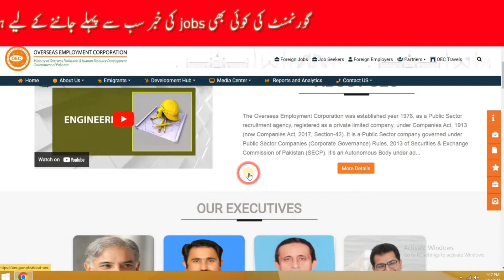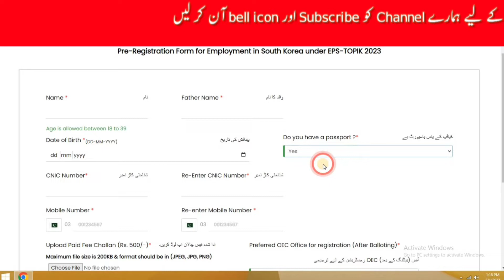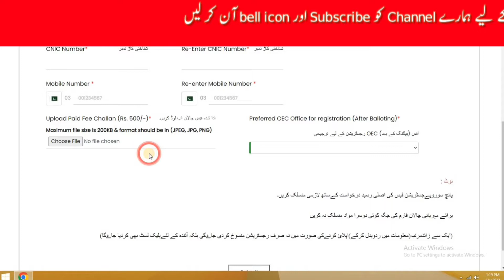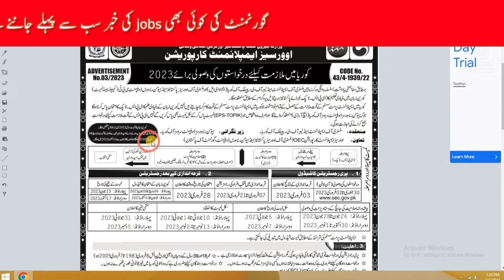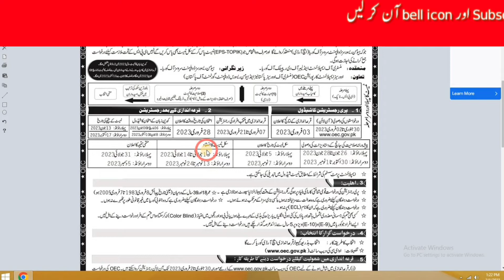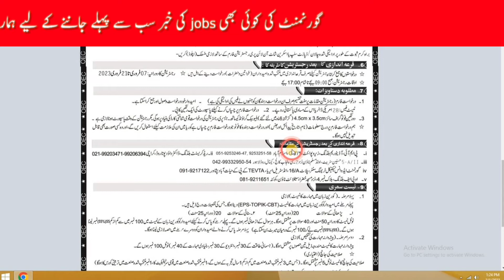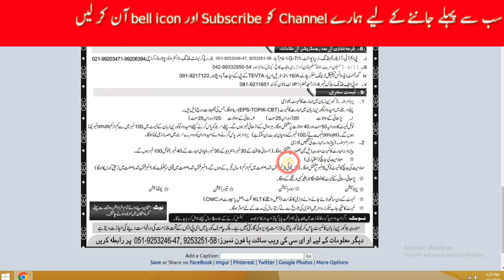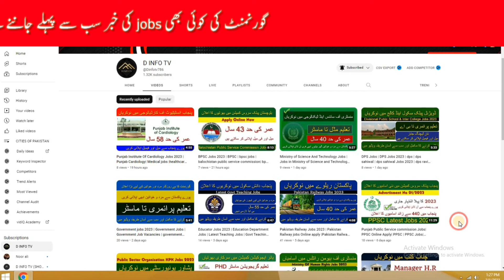OEC Korea Jobs 2023 | OEC Korea Online Registration | South korea Free work visa Jobs 2023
Assalam_o_Alaikum Everyone In This Vide oI will Tell You How To apply For OEC Korea Jobs 2023 | OEC Korea Online Registration | South korea Free work visa Jobs 2023 | OEC Jobs |

✔✔Your Queries✔✔
OEC Korea Jobs 2023
 OEC Korea Online Registration
south korea work visa
south korea visa
South korea Free work visa Jobs 2023
OEC Jobs
Korea Apply Karny ka Tarika
Korean Pre - Registration 2023 - Complete Detail about Registration
oec gov pk
overseas employment corporation
job oec gov pk
oec jobs online

 This channel D INfo Tv  is created  only for share basic official information any Organization (private /Govt) of pakistan

We welcome all the visitors to My Channel D Info Tv. This Channel is meant to help unemployed and all other users who need Job and related information in pakistan.

✔✔Your Queries✔✔